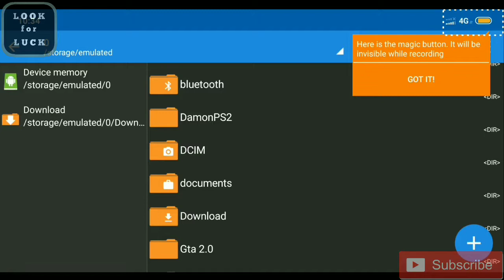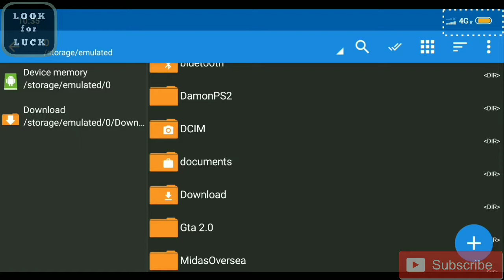Fix Tombol Hunter GTA SA Android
Mari kita ulas mengenai gta san andreas bug di android. Terdapat bug tombol pada helikopter hunter yang menyebabkan gameplay gta sa android kurang nyaman. Maka dari itu mari kita fix tombol hunter gta sa android dengan cleo mod gta sa android. Mari simak video saya step by step untuk melaksanakanya.

APLIKASI PEMINDAH DATA : ZArchiver

SPECIAL THANKS TO :

1. Tuhan Yang Maha Esa
2. GTA SA Android
3. Modder : Macmatt
4. Gtaam.blogspot.com
6. Saudara-saudara sekalian